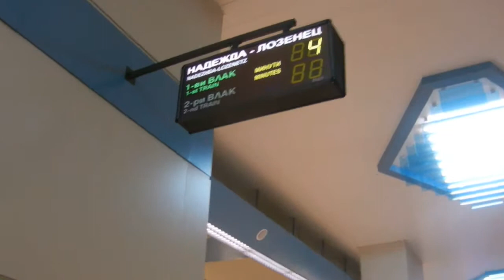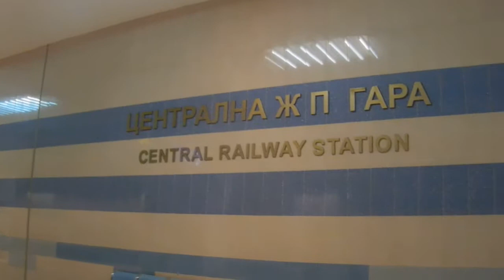Central Railway Station in Sofia, Bulgaria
Making our way down onto the Metro here in downtown Sofia.